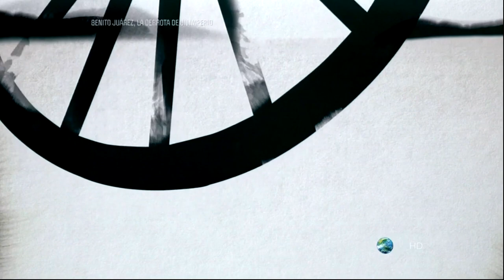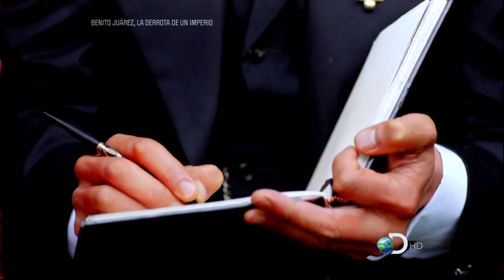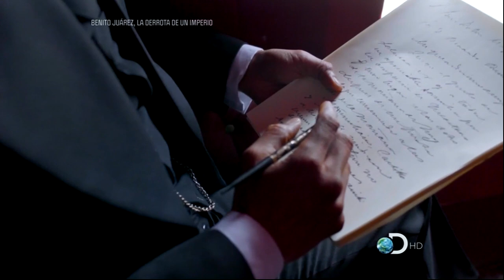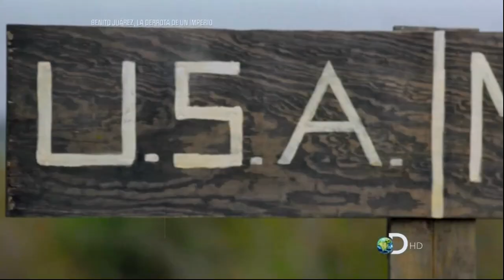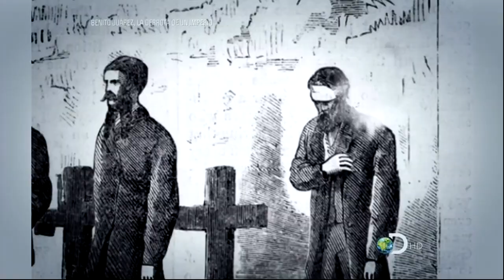Benito Juarez: La Derrota de un Imperio FULL HD (DISCOVERY)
El presente video se publica con fines informativos y culturales, sin fines de lucro.